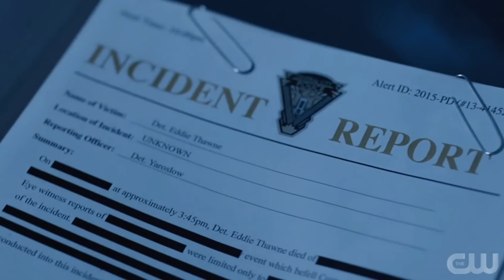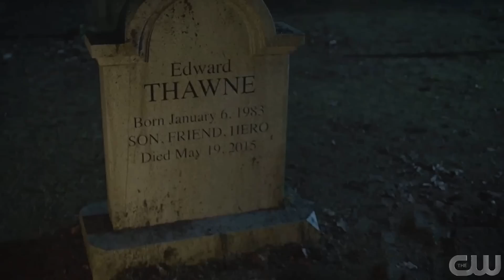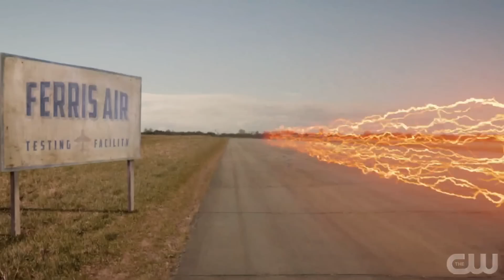It's Time To Talk About The Ending Of CW's The Flash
After nine seasons, the CW's "The Flash" has finally ended its run. Now that the show has crossed the finish line, what's next for our favorite speedsters? Here's the ending of CW's "The Flash" explained.

Catching up | 0:00
A New World, Part One: Reunions | 0:59
A New World, Part Two: The Blues | 2:05
A New World, Part Three: Changes | 3:25
The major questions | 4:34
The final episode | 5:44
What it means | 6:38
Believe in the impossible | 7:39
Eddie Thawne's fate | 8:37
Barry and Iris | 9:28
The gang's all here | 10:21
The cast's feelings | 11:34